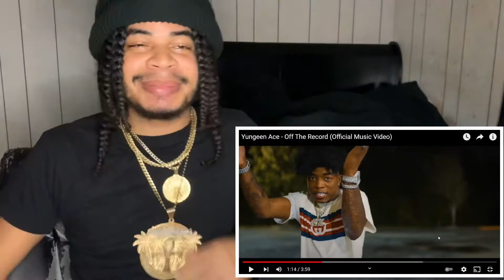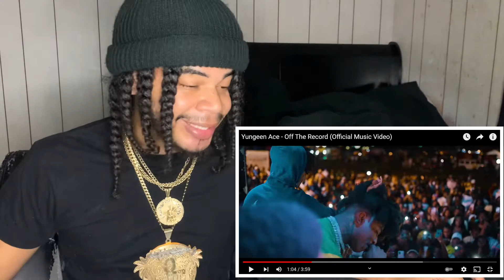Yungeen Ace - Off The Record (Official Music Video) Reaction 🔥🔥🔥👿🤯